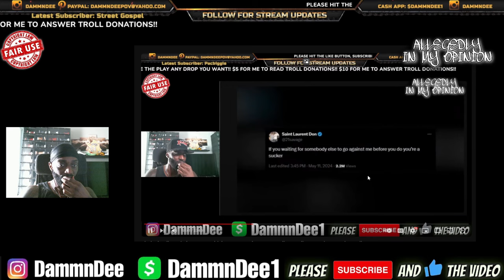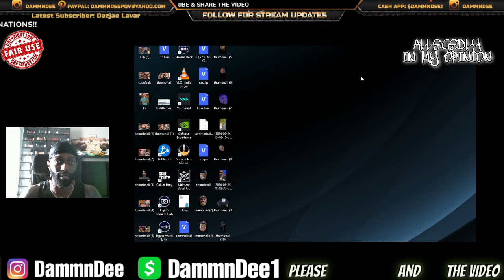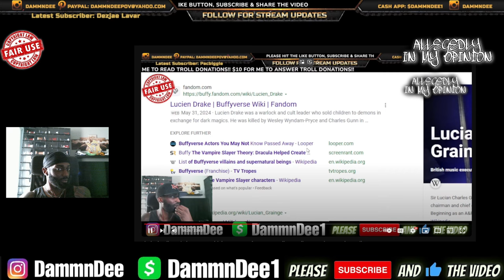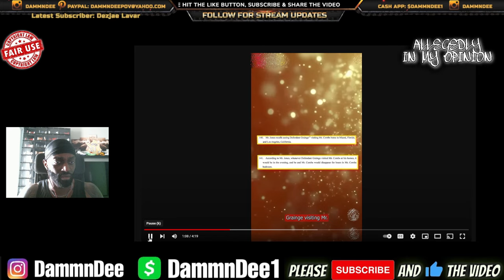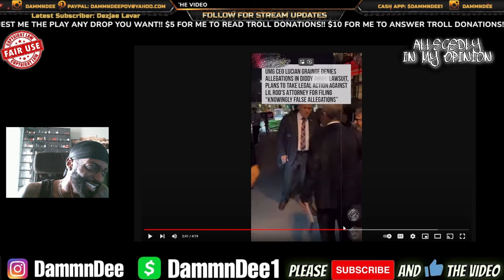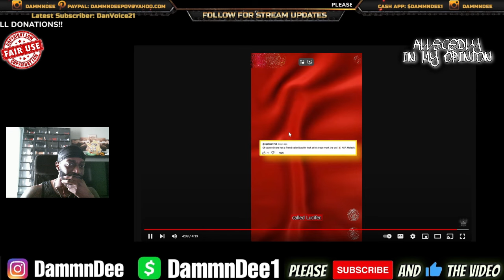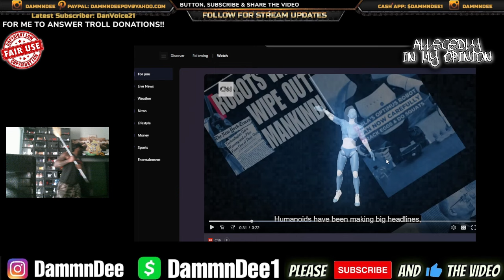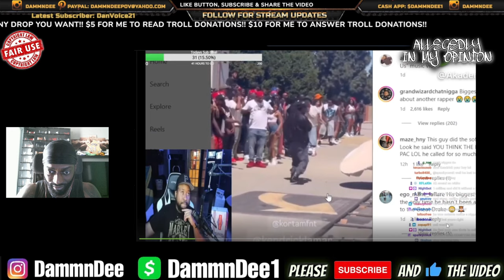KANYE WEST EXPOSED DRAKE'S RICH BABY DADDY LUCIAN GRAINGE!!!